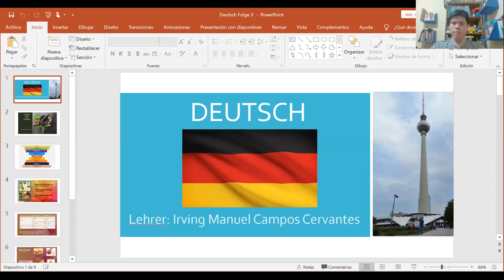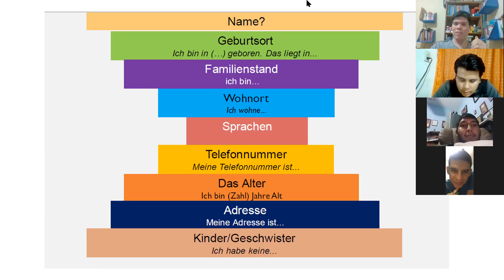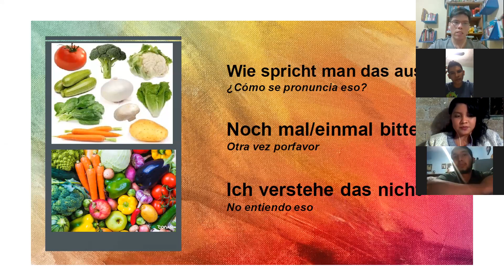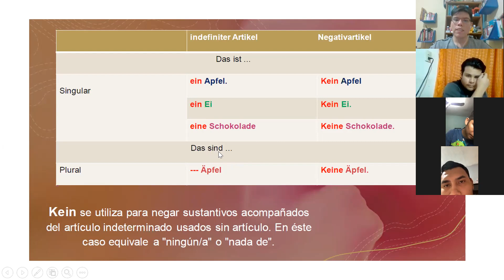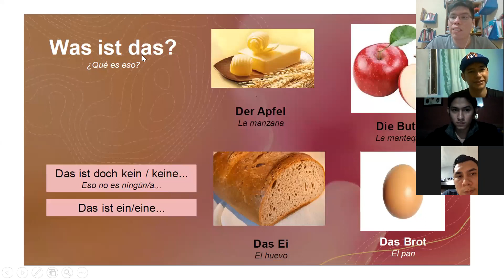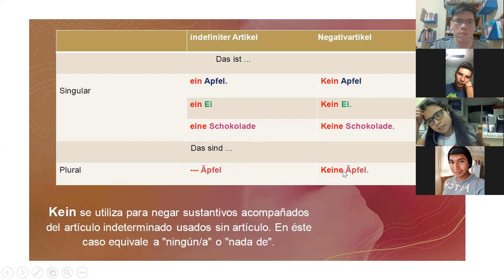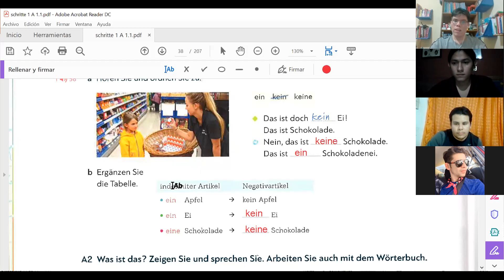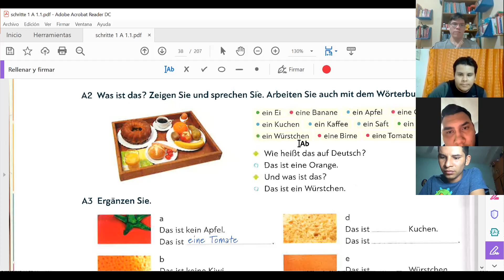Clase de Alemán ICATEGRO Deutsch 18